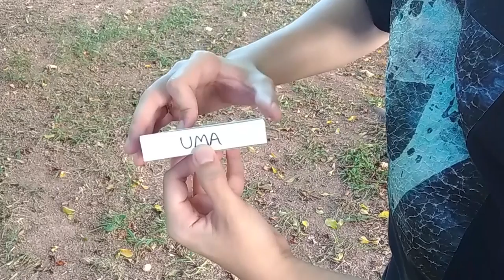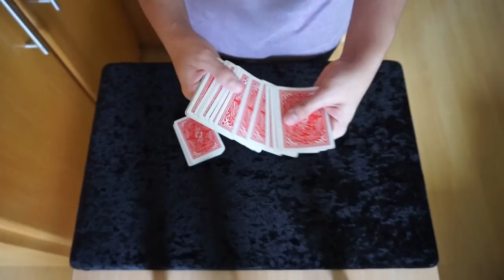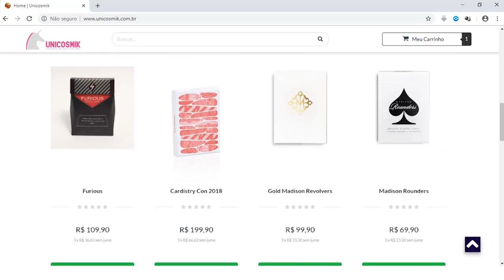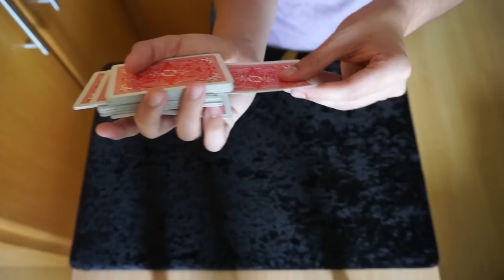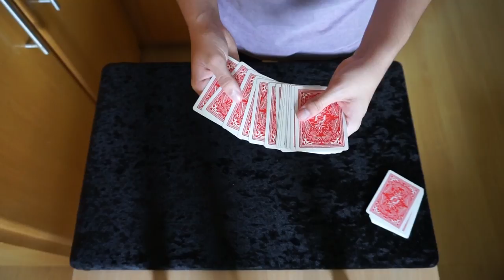APRENDAM essa mágica AGORA! - TUTORIAL Ep.87